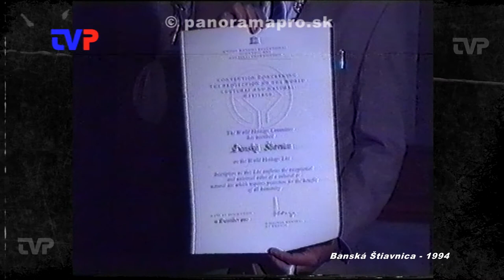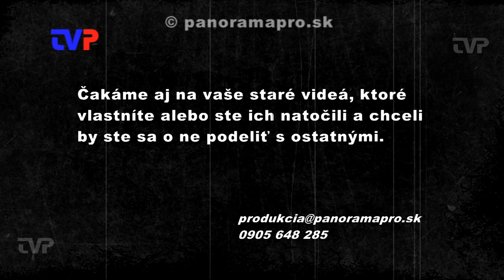B. Štiavnica vstupuje do UNESCO - 1.časť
Zostrih zo slávnostného dňa v roku 1994.